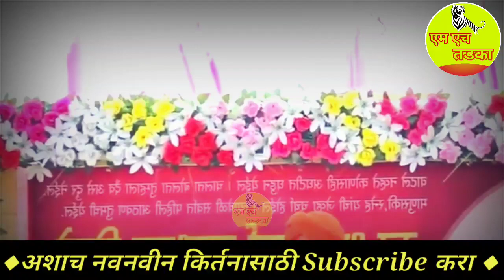व्हा काय कीर्तन आहे 👌 Shivlila Tai Patil Comedy Kirtan | शिवलीला ताई पाटील कीर्तन